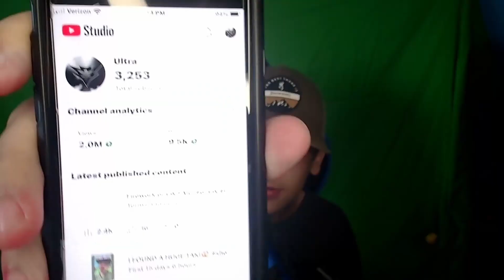I Tried Pineapple Pepsi! (Little Caesars Exclusive)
Today I tried the Little Caesars exclusive pineapple flavored Pepsi!